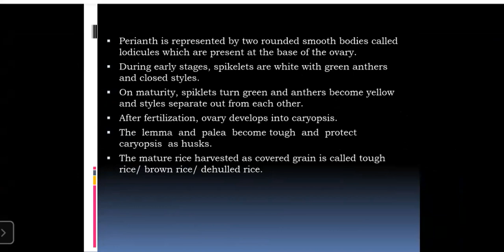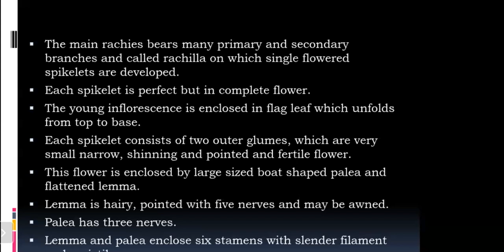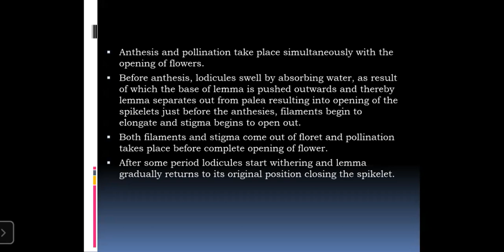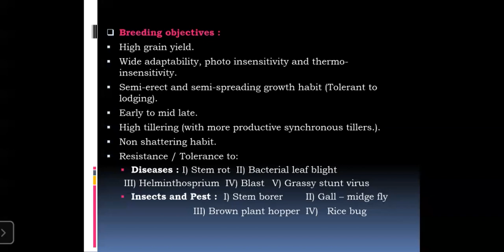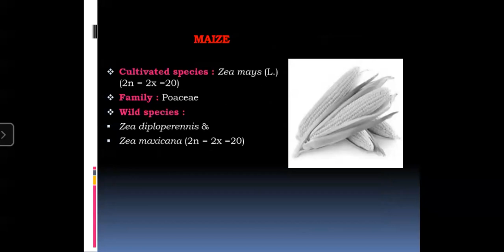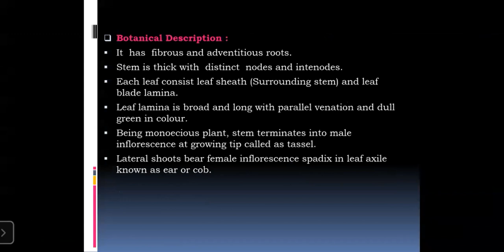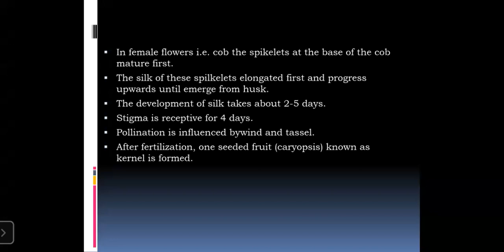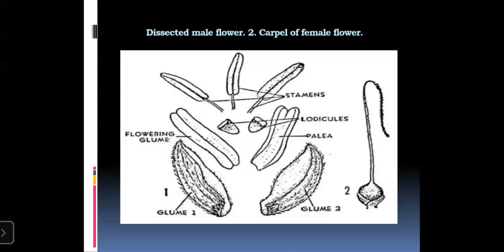4 sem GPB-243 (Practical)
Ex no -1 Seed production in major cereals : Wheat and Rice